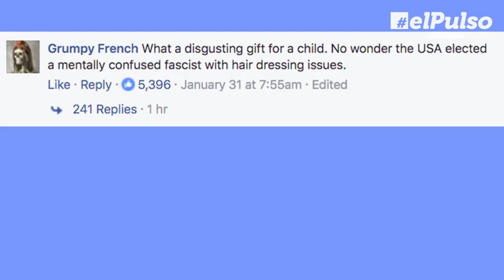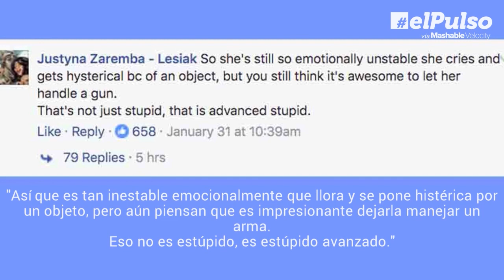El Pulso | Da regalo a su hija, ella llora y dispara indignación en las redes | Telemundo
El video se hizo viral en la página de Facebook de Beretta, en donde los internautas se han puesto a discutir apasionadamente.